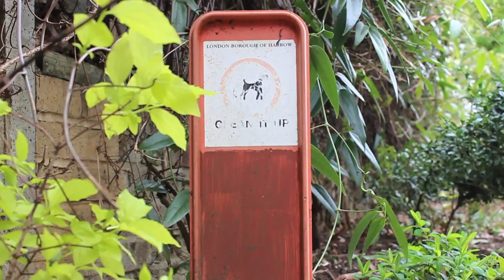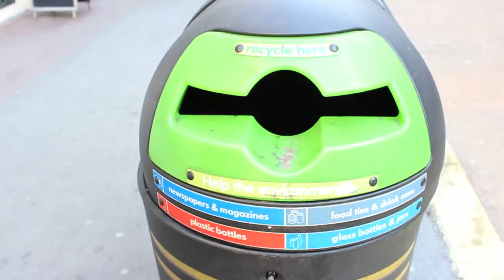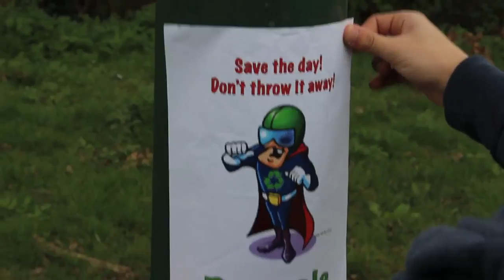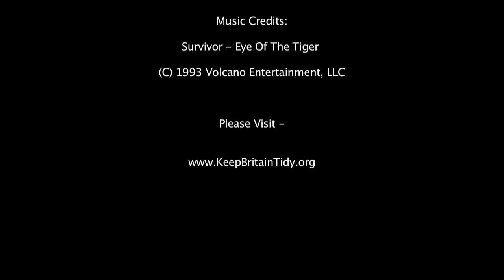Armishaw Investigates: Litter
Corey Armishaw takes a look into the issue of littering in the UK.

Short documentary film, made for a university project.

Many thanks to Rob Bell.